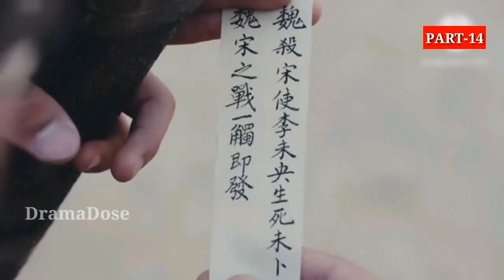Historical Chinese Drama || The Priness WeiYoung || हिंदी || PART-14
The Princess Weiyoung

Plot twist - During the chaotic Northern and Southern Dynasties, among Northern Liang's royal family lived a princess named Feng Xin'er (Tiffany Tang) who was kind, carefree and loved by all. Chiyun Nan, a marshal from the Chiyun clan of Northern Wei, was driven by greed to overrun Northern Liang and turned it into a bloodbath, killing almost the entire royal family and forcing the princess to survive on her own.
Li Weiyoung, the daughter of the Prime Minister of Northern Wei and his seventh concubine, shielded the princess from harm. However, Weiyoung was killed by the Chiyun family, of which the Prime Minister's first wife, Chiyun Rou, was a member, who were not pleased when she was recalled to the Prime Minister's manor. Xin'er assumed Weiyoung's identity and resided in the manor, where she was disliked and shunned by her older half-sister Li Changle and her mother Chiyun Rou. She thus took it upon herself to fight against the Chiyun clan and became entangled with Northern Wei's prince, Tuoba Jun (Luo Jin). She also attracted the eye of Tuoba Yu (Vanness Wu) who saw her as a chess piece to his ultimate aim of being Emperor. Through her struggles, she gained wisdom and was finally able to find peace for her family while living true to her heart.

Genres : Drama, Romance, Politics, Historical Fiction

Starring : Tiffany Tang, Luo Jin, Vanness Wu, Mao Xiaotong, Li Xinai